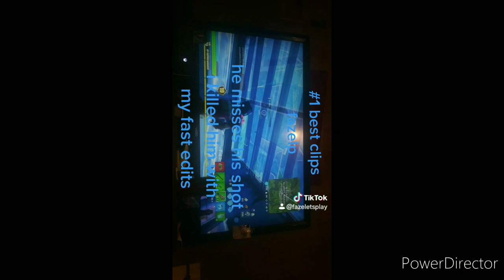Legacy of FaZelp 9elims in freefortnite cup